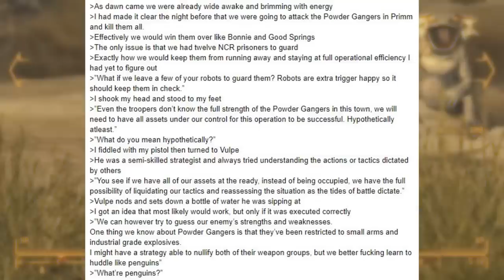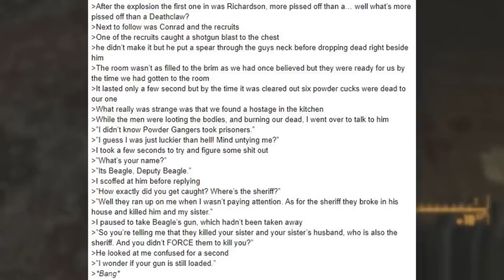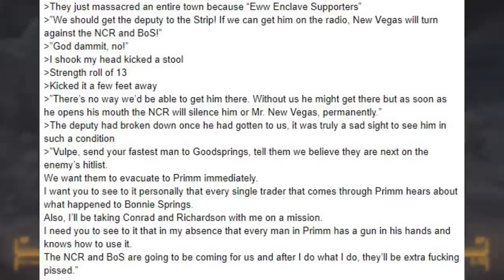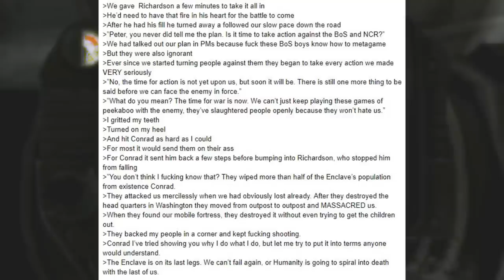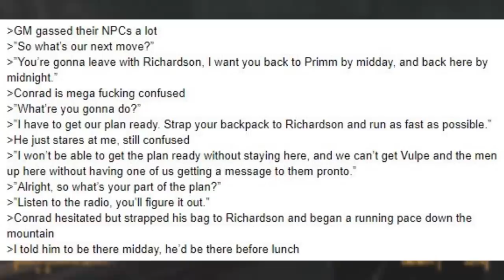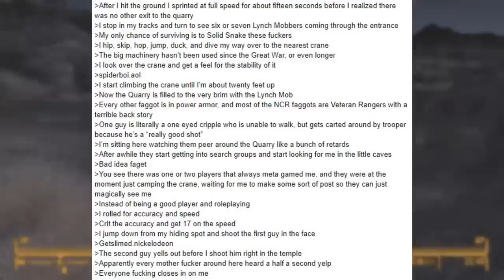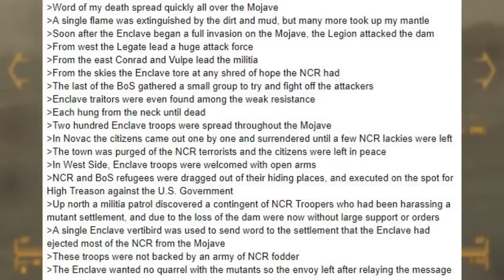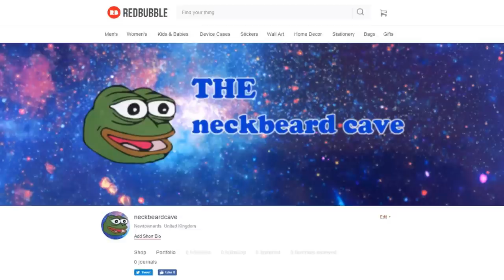/b/est of 4chan 🍀 FallOut 911 (3/3)